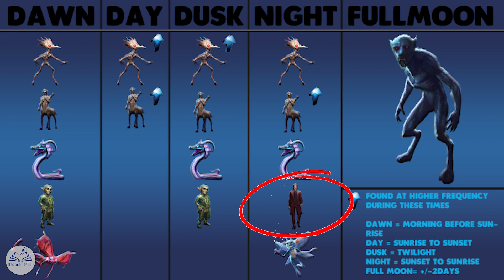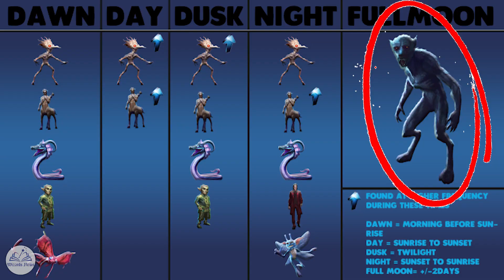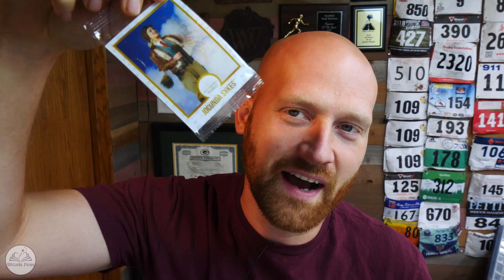Where to Find Doxies and Werewolves in Harry Potter Wizards Unite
Where to find a doxy? You need to find 5 doxies droppings and 2 tufts of Werewolf Hair. both Doxies and werewolves are Oddities. so today we are going to do some Harry Potter Wizards Unite Gameplay to see if we can find the needed doxy droppings for this assignment.

Where to find Chocolate frogs

Equipment
Main Camera
Main Lense
Secondary camera
Extension stick
Mini pod